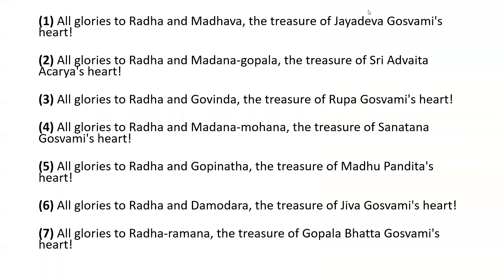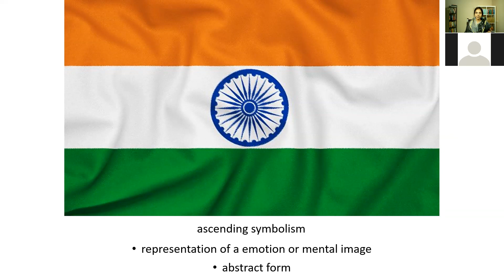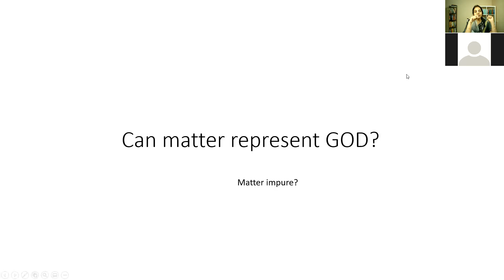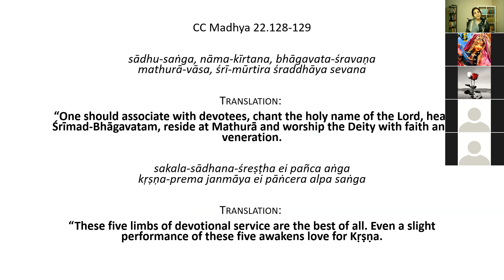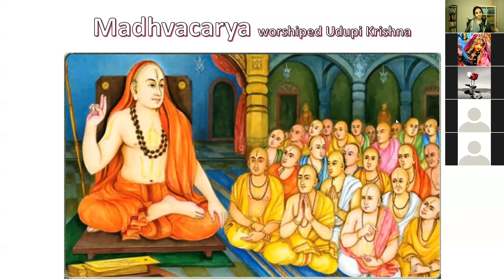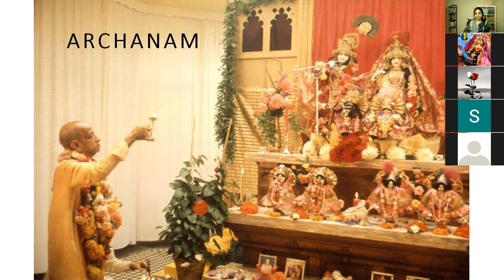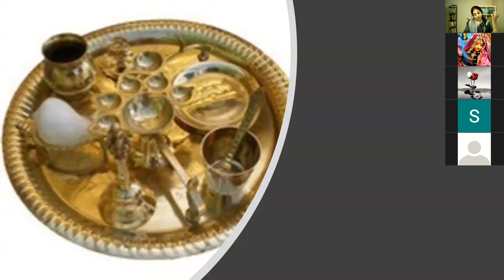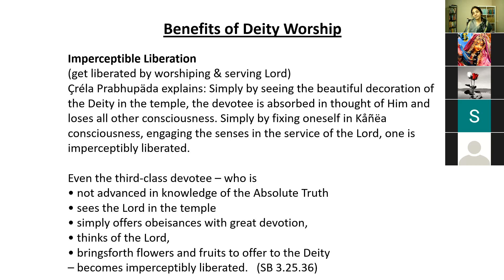Deity Worship - Session 1 of 5 - Five potent forms of Devotional Service - HG Ujjvala Radhe DD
Five potent forms of Devotional Service.

A five session course (Every Monday 7pm – 8pm)

Session 1: Deity Worship (Practices at home)
Session 2: Mathura Vas (Taking care of Tulasi Devi)
Session 3: Holy Name (Japa Workshop)
Session 4: Srimad Bhagavatam (Glories and study strategies)
Session 5: Devotees Association (Culture of appreciation)

sādhu-saṅga, nāma-kīrtana, bhāgavata-śravaṇamathurā-vāsa, śrī-mūrtira śraddhāya sevana

sakala-sādhana-śreṣṭha ei pañca aṅgakṛṣṇa-prema janmāya ei pāṅcera alpa saṅga

“One should associate with devotees, chant the holy name of the Lord, hear Śrīmad-Bhāgavatam, reside at Mathurā and worship the Deity with faith and veneration.

“These five limbs of devotional service are the best of all. Even a slight performance of these five awakens love for Kṛṣṇa.”

Chaitanya Charitamrta, Madhya Lila 22.128,129